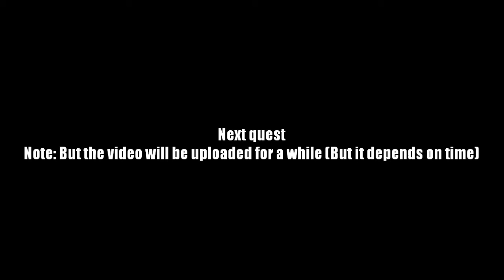AQ Worlds "Take to the Skies / Sneak and Survey / Survey the Territory" (Quest)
Quest:Take to the Skies / Sneak and Survey / Survey the Territory

NPCs:Ælfred / Bealu / Rinnan

Monster List:None

Turn in:Forest Floor Surveyed x1 / End of the Dragon Den x1 / End of the Den x1

Equipment Won:None